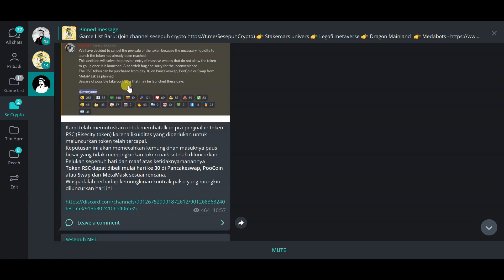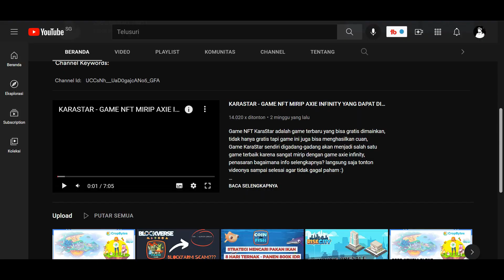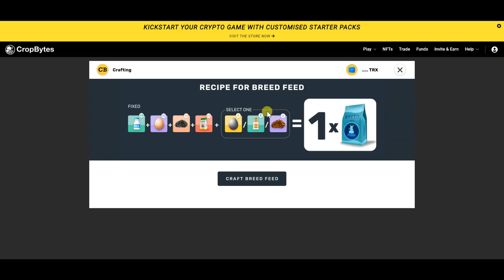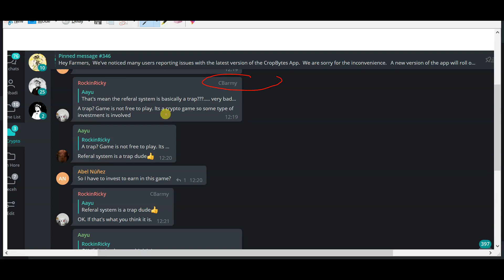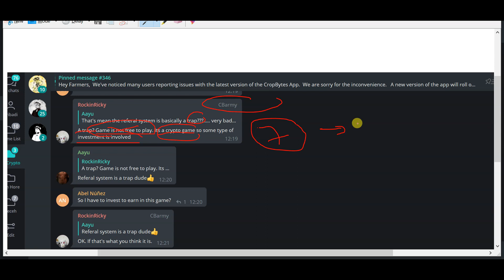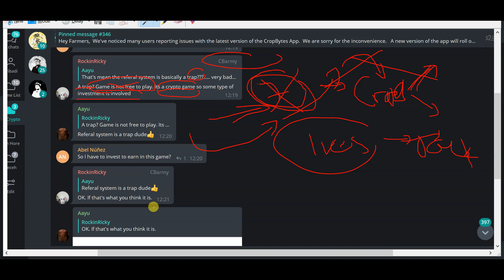CROPBYTES - KESIMPULAN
CropBytes adalah game nft yang sudah berdiri lama sejak tahun 2018, meskipun sudah lama tapi game cropbytes tidak kalah menarik dengan game terbaru lainnya,
keunggulan lain dari game ini adalah bisa dimainkan secara gratis diandroid,
jadi divideo kali ini saya akan membuat tutorial cara memanen dan juga grinding untuk membuat pakan ternak,
Penasaran bagaimana caranya? langsung saja simak videonya sampai selesai agar tidak gagal paham :)

- Kode Pendaftaran : E3CC67